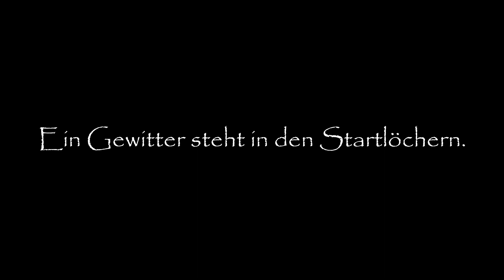Gewitter Unwetter bei Neumarkt-St. Veit Mühldorf Töging Altötting Neuötting Starkregen 07.08.2021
Tag auch.

Die gestrigen Prognosen waren gut (für Gewitterliebhaber), also bin ich raus.
Neumarkt-St. Veit im Landkreis Mühldorf war das Ziel. Und die Vorhersage hatte recht... Gut für mich und euch.
Den heftigen Starkregen hatte ich zwar erst wieder zu Hause im Landkreis Altötting, aber auch der ist mit drauf.
Doch sehet selbst!

Von Audiio.com beziehe ich die meisten Musiktitel für meine Videos. Wenn du über diesen Link ein oder mehrere "Produkte" kaufst (Jahresmitgliedschaft und/oder lebenslange Mitgliedschaft für die Verwendung von Musik und/oder Effekten - so lange nutzbar, wie Du möchtest), bekomme ich eine kleine Provision. Für dich wird es natürlich nicht teuerer.
Wenn ja, dann vielen Dank. Wenn nein, auch kein Problem. Ist ja keine Vorschrift. ;O)

DaBerni.